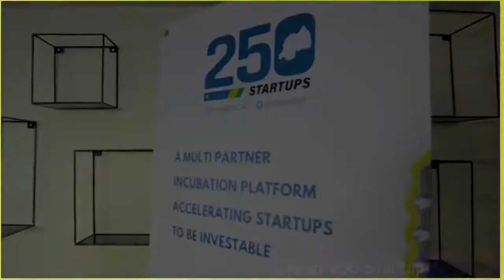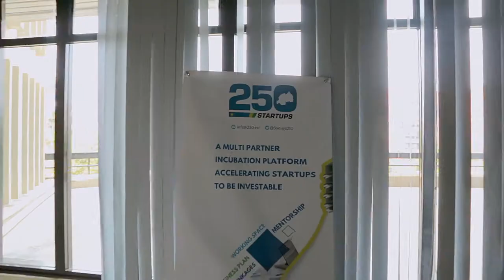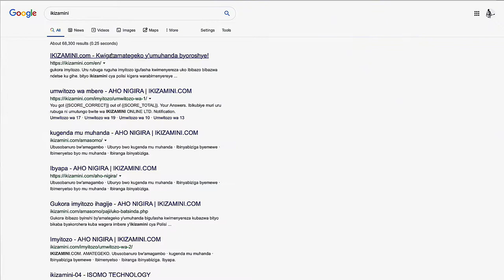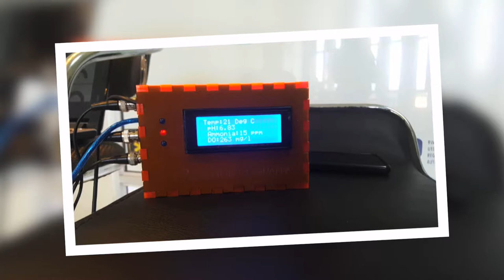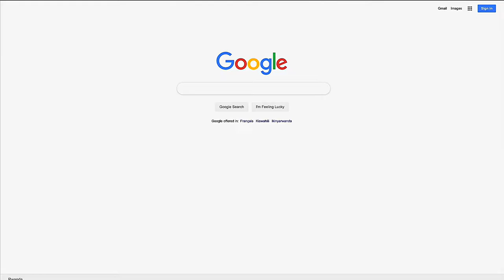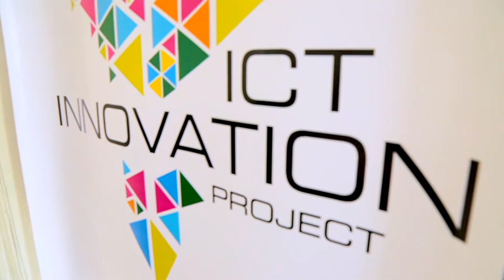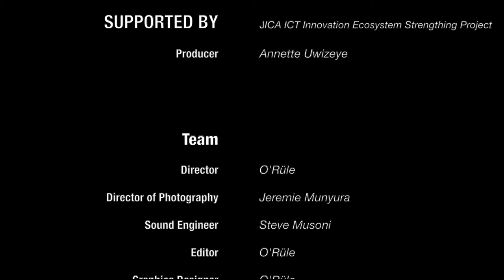Life At 250 Startups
JICA Private Sector Promotion Initiative and JICA-ICT Innovation Ecosystem Strengthening Project
From November 2017, the Government of Rwanda (GoR) and Japan International Cooperation Agency (JICA) are embarking on a scale-up project to further strengthen Rwanda’s ICT innovation ecosystem which would further elevate Rwanda’s status as a premier ICT innovation destination and “the ICT Hub for the continent.”